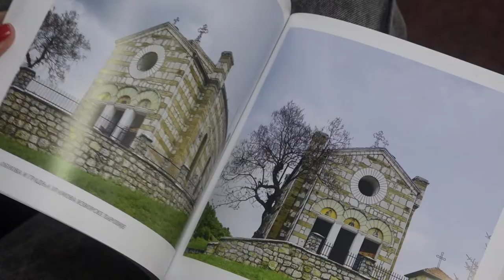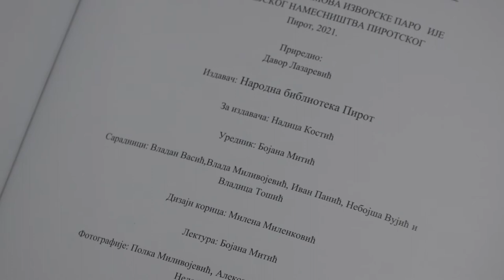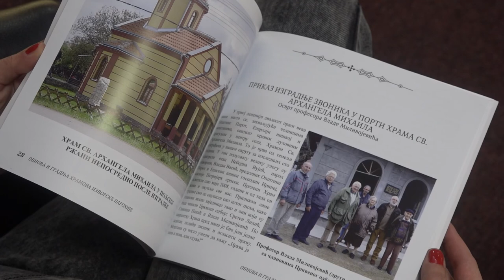NOVO IZDANJE PIROTSKE BIBLIOTEKE